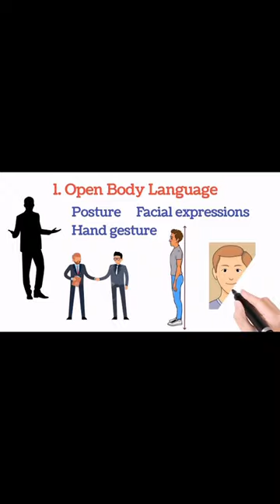How to attract people in 90 seconds by Nicholas Boothman | Book summary | How to impress anyone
How to attract people in 90 seconds by Nicholas Boothman | Urdu/Hindi | Book summary | How to impress anyone | Road To Success

In this video, you'll learn that how to attract people in 90 seconds or less. These tips are described by Nicholas Boothman in his book.